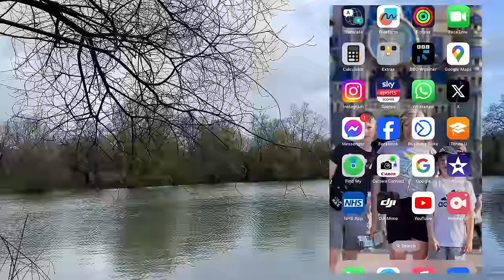**SPRING CARP FISHING** 24hrs on Swan Valley Lakes, Yateley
After catching a stunning linear on the last vlog I got back down for 24 hours in search of another spring bite. Winter ticket coming to a end and the lake now a day ticket and can be booked via @gocatchfish